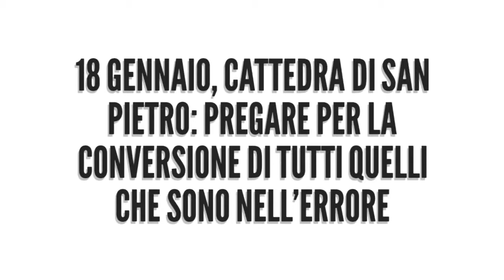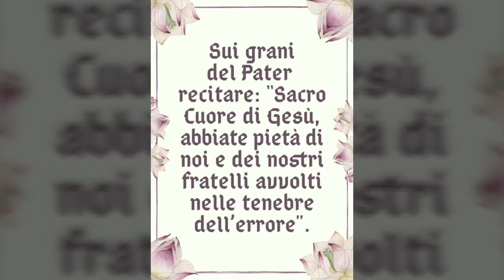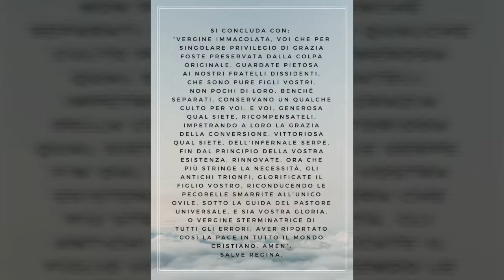004 PREGHIERE OTTAVARIO DI PREGHIERA PER LA CONVERSIONE DEI NON CATTOLICI